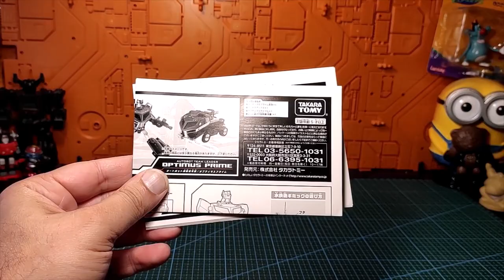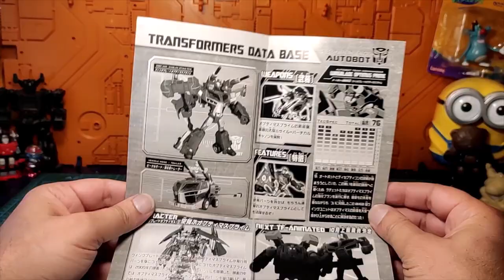(French) : Revue Transformers Animated Takara : TA-38 Wingblade Optimus Prime